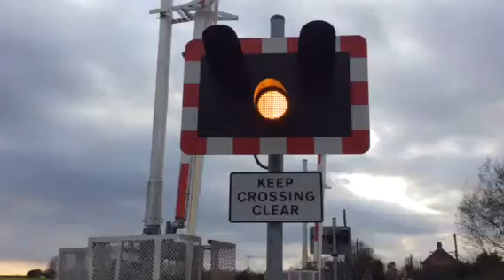Rowston North level crossing (lincs) Thursdoy 16.4.15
Video 3 and the crossing goes into it emergency sequence and that's it till tomorrow